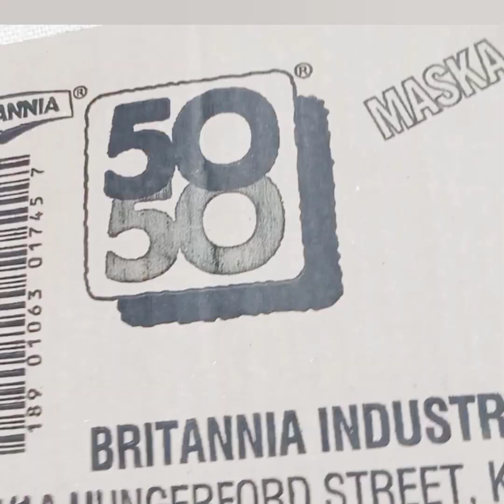DIY PISTA SHELL AND CARDBOARD WALL DECOR CRAFT I MYSTICAL SOUL CRAFTZ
DIY PISTA SHELL AND CARDBOARD WALL DECOR CRAFT

Hii Guys.

If you have any suggestions or feedback regarding the video let it share in a comment, your response is valuable to me and always appreciated.